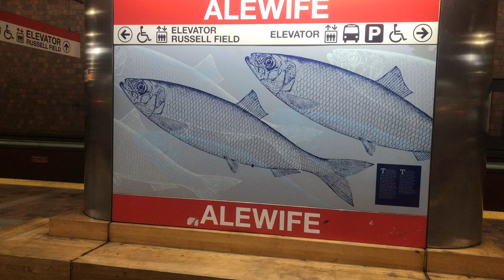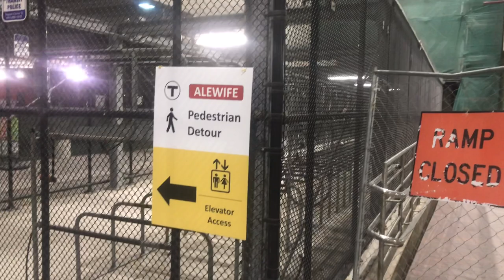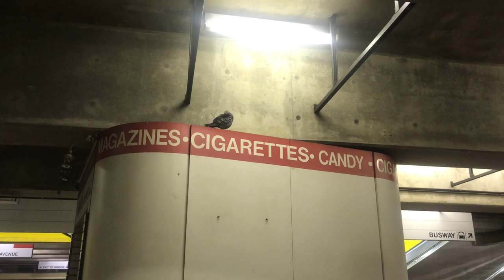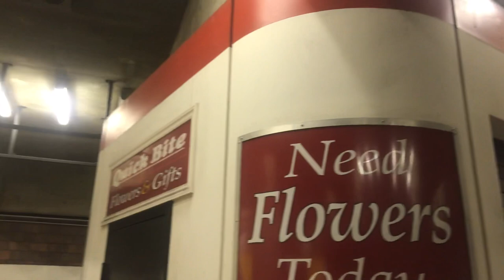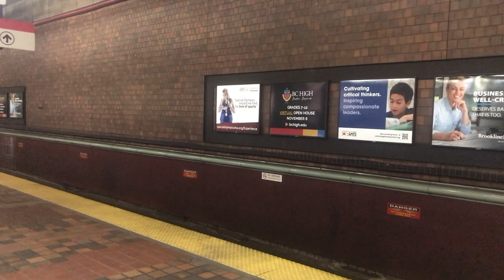Alewife Station MBTA (Red Line) Cambridge, Ma New England Hoods TV